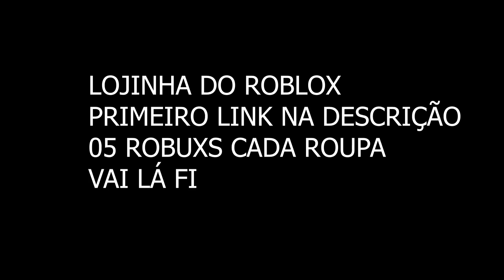consegui o BARBA BRANCA 5% no GACHA ESPECIAL de ONE PIECE! ANIME FIGHTERS + Shanks Law e Gol.D Roger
✓ COMPARTILHE
✓ E SEJA FELIZ (: